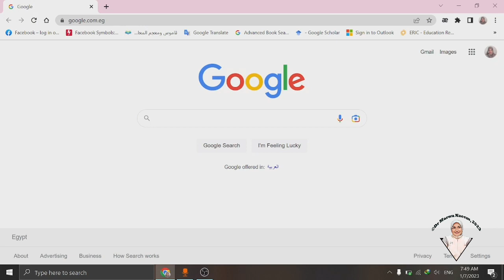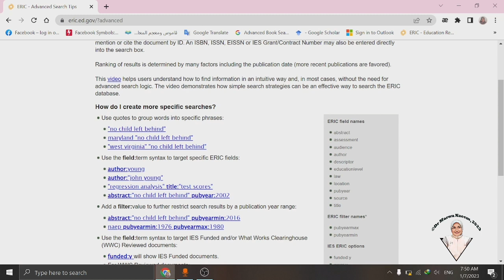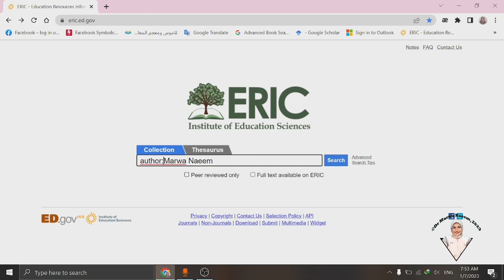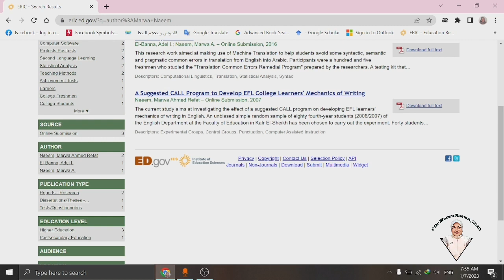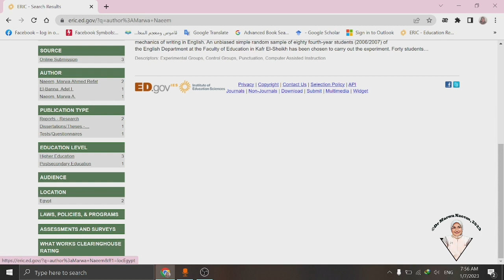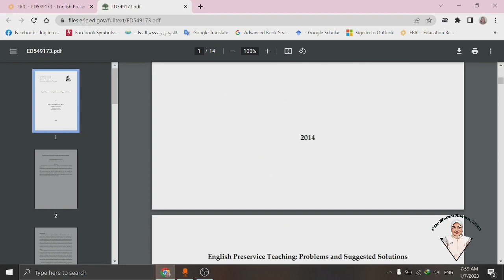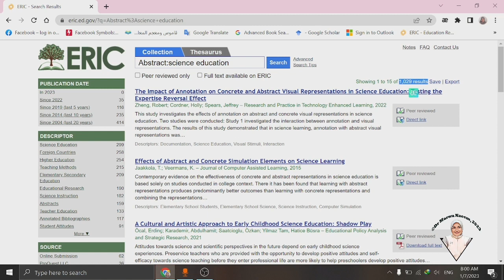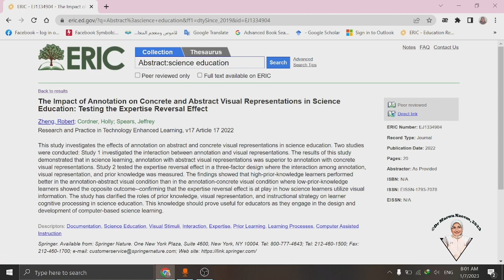ERIC - مركز معلومات مصادر التربية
وصف تفصيلى للبحث على موقع مركز معلومات مصادر التربية